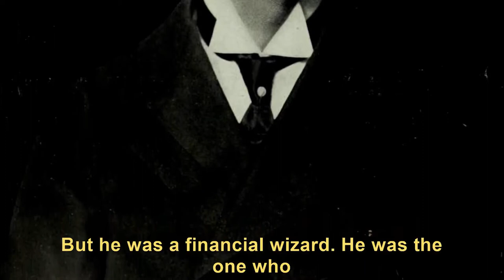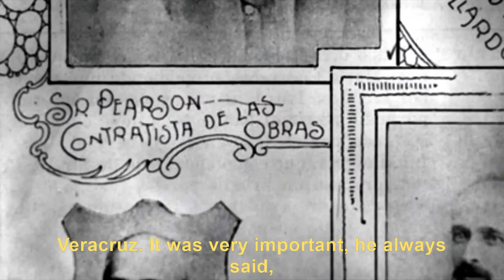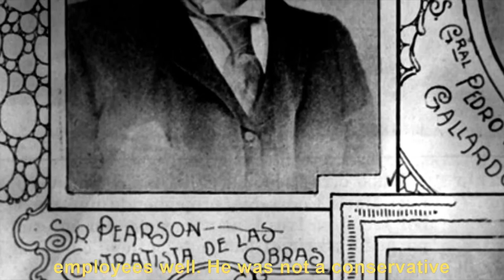El Mundo y la Ciudad de México: El gran canal de desagüe de la CDMX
UNAMUK presenta el diálogo con Dr. Paul Garner (profesor emérito de la Universidad de Leeds) quien es una de las autoridades más destacadas en materia del porfiriato a nivel mundial.

Este evento virtual presenta el trabajo de Weetan Pearson (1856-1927), primer vizconde de Cowdray, conocido como Sir Weetan Pearson y más adelante como Lord Cowdray, fue un ingeniero y filántropo inglés que realizó importantes obras de ingeniería civil alrededor del mundo. Porfirio Díaz (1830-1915) lo invitó a construir el Gran Canal de Desagüe del Valle de México para solucionar el grave problema de inundaciones de la cuenca lacustre.

Pearson supo negociar hábilmente con la élite porfirista para lograr contratos como éste, que se inauguró en 1900 en Zumpango, Estado de México. El Profesor Paul Garner, biógrafo tanto de Pearson como de Díaz, explica de qué manera se lograron éste y otros contratos que dejaron un legado importante en la Ciudad de México y en el resto del país

Participan:
Dra. Ana Elena González Treviño (directora UNAM-Reino Unido)
Dr. Paul Garner (profesor emérito de la Universidad de Leeds)